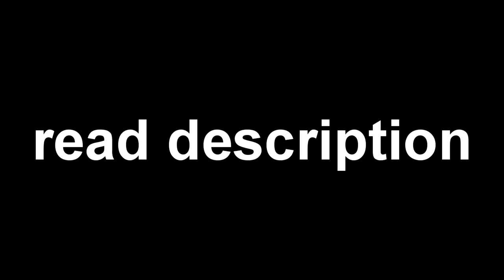Read description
i'm losing motivation of sparta remixing, so i might quit youtube. If not, whatever. if yes, then don't bitch about it